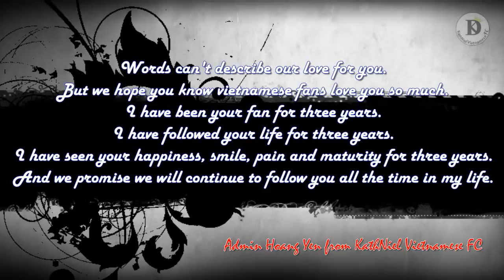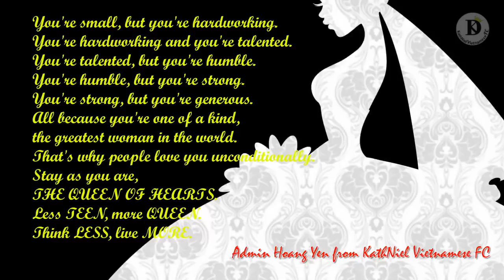HAPPY 20TH BIRTHDAY KATHRYN BERNARDO. VIETNAMESE LOVE YOU !!!